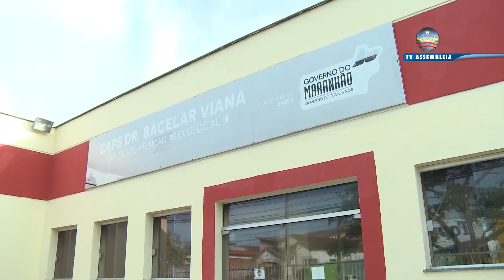Janeiro Branco: conheça as terapias que ajudam a manter a saúde mental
Cuidar da mente é tão importante quanto o cuidado com o corpo. A campanha Janeiro Branco chama atenção para a necessidade de cuidar da saúde emocional. Várias terapias alternativas estão disponíveis para a população de forma gratuita.